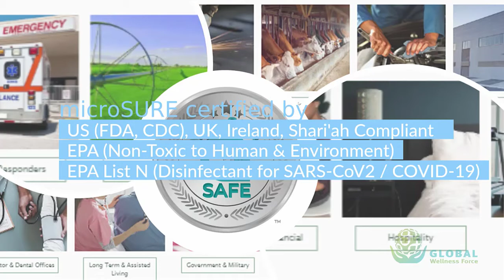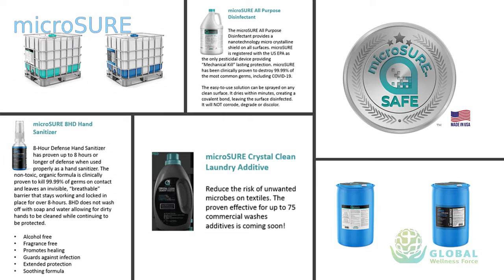microSURE ASEAN GWF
microSURE - Nanotechnology to Combat Germs